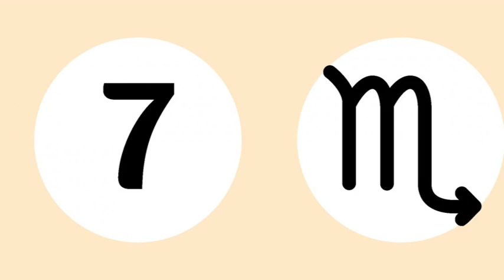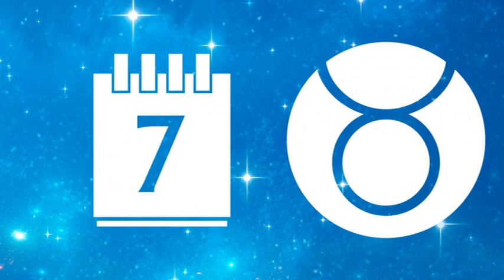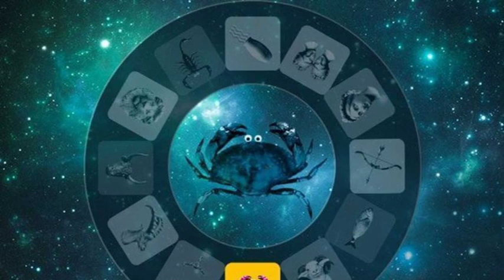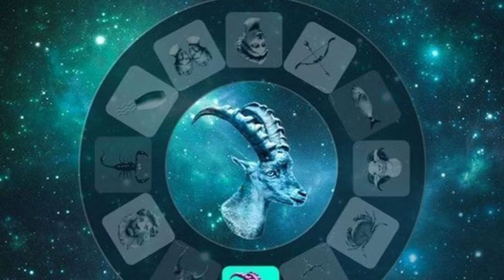Horoscope Cancer pour la semaine prochaine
Cancer, si vous êtes impatient de connaître l'ambiance astrale au-delà des 7 prochains jours pour votre signe du zodiaque, découvrez dès maintenant vos prévisions en amour, argent ou santé pour l'ho...